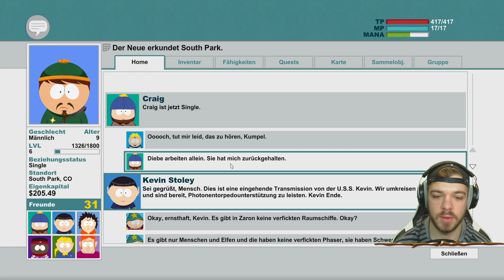SOUTHPARK: THE STICK OF TRUTH 💨 FO12: Der Stab ist befreit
Die Kinder von South Park treten zu einem LARP-Event (Live Action Role Playing) an. Dabei stehen sich die Menschen unter Leitung von Cartman und die Elfen unter der Führung von Stan und Kyle gegenüber. Um zu gewinnen, muss eine der Fraktionen den sogenannten Stab der Wahrheit finden. Der Spieler übernimmt die Rolle eines neu in die Stadt gezogenen Kindes, das sich für eine Seite entscheiden muss

🌟 Ruckel bei Instagram:
sir_ruckel

🌟 Mein zweites Mikrofon: